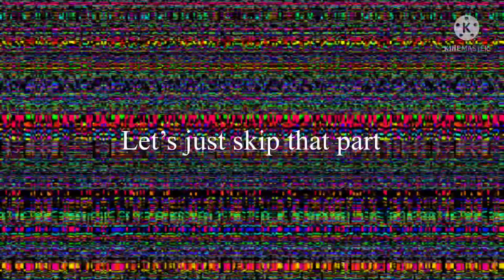Playing stands awakening roblox and using VAMPIRE THE WORLD stand II GlitchGod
In todays video, I’m playing stands awakening and using my stand, THE WORLD.